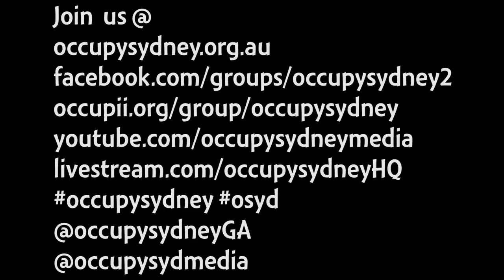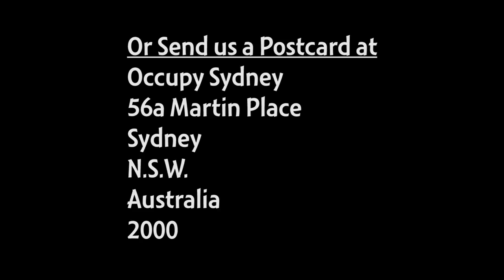Occupy Sydney Day 181: Man Burns Tie - Friday the 13th April 2012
Man Burns Tie at Occupy Sydney!